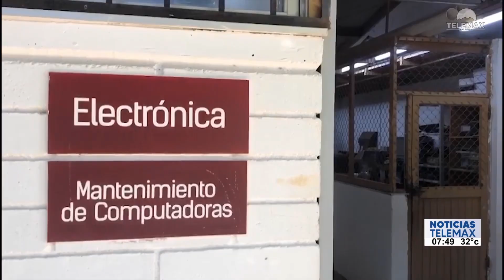ICATSON: Capacitación para el trabajo.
Hermosillo | El Instituto de Capacitación para el Trabajo en Sonora convoca a la ciudadania a aprovechar la etapa de inscripciones para el ultimo trimestre del año.

Fragmento de NoticiasTelemax con Rosalba Wong y Tadeo López Rojas | 11 de septiembre del 2023